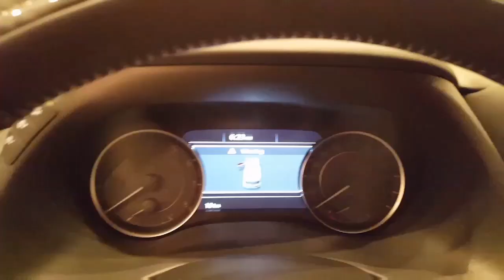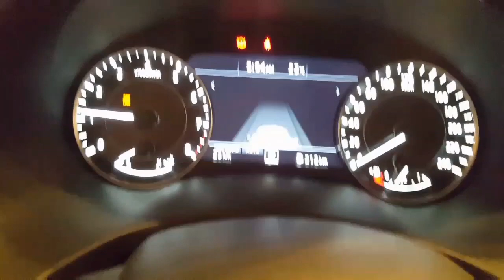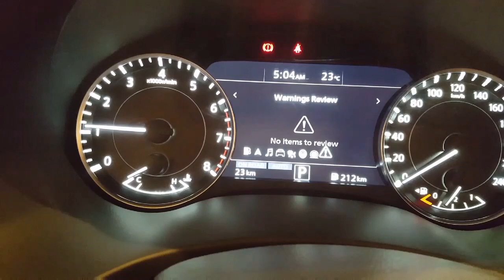The new Nissan Patrol 2020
I have been waiting a long time for this car and personaly, i think its one of the best SUVs money can buy. And what better way to start off this channel than with a video of one of my favorite cars. The predecessors of this SUV were amazing vehicles except there was something missing. For instance the screen was not very compatible with the design and the size of the car and there were some other issues with it as well which a lot of people complained about. Thankfully those issues have been addressed in this new model and honestly its a sigh of relief for me as i also happen to be an owner of one of these beasts.